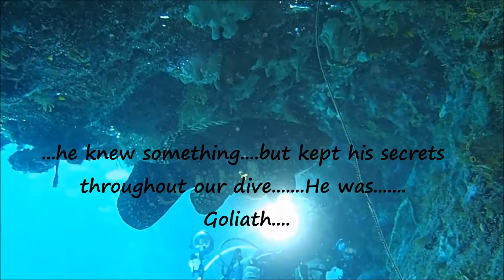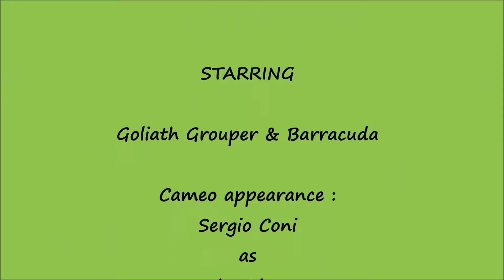Juvenile Goliath Grouper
another great encounter with a grouper